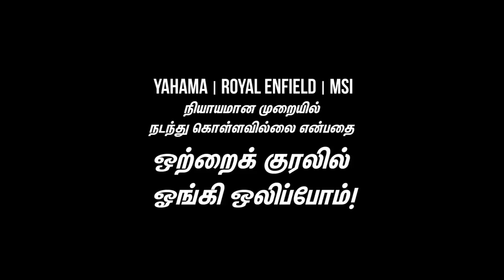YAMAHA | ROYAL ENFIELD | MSI தொழிலாளர்களின் உரிமைக்காக ஒற்றைக் குரலில் ஓங்கி ஒலிப்போம்!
YAMAHA | ROYAL ENFIELD | MSI தொழிலாளர்களின் உரிமைக்காக ஒற்றைக் குரலில் ஓங்கி ஒலிப்போம்! - க.கனகராஜ், மாநில செயற்குழு உறுப்பினர், சிபிஐ(எம்)